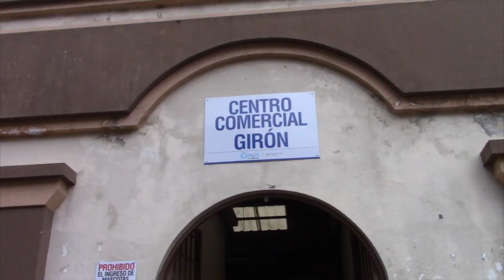CC Girón cambia de horarios de atención por el estado de excepción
El tradicional domingo de feria, está suspendido en Girón mientras dure el estado de excepción que mediante decreto presidencial se debe cumplir en 16 provincias del Ecuador.  A cambio, se abrió la atención los días lunes, así informó el comisario municipal Jorge Alvear.